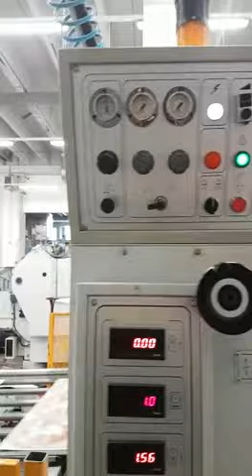IBEMAS AG DC 095 BOBST SPO 1575 EEG 2